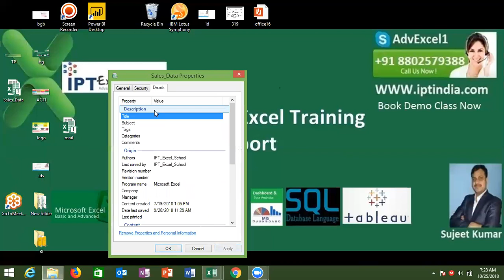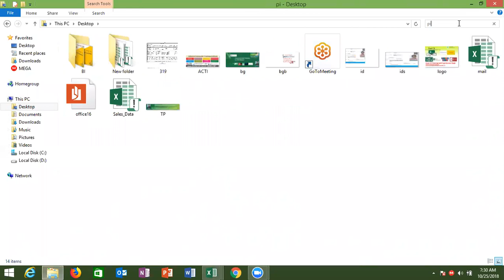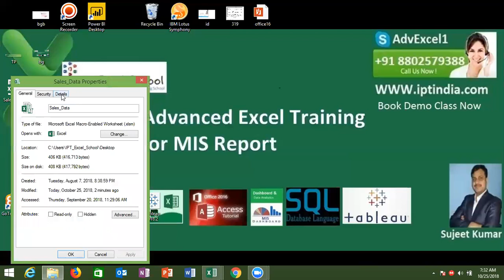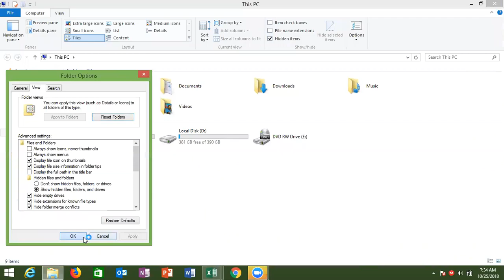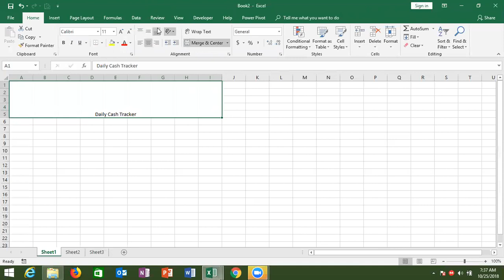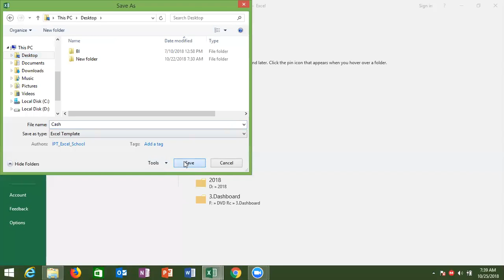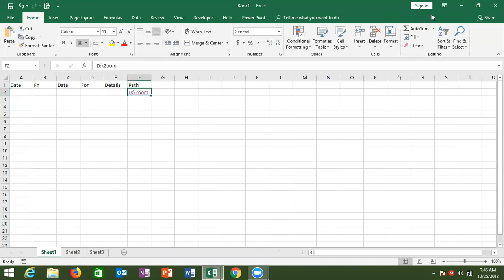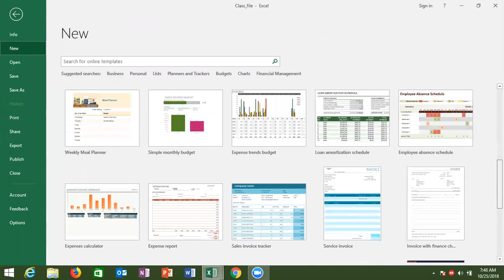Advance Excel 2016 Course